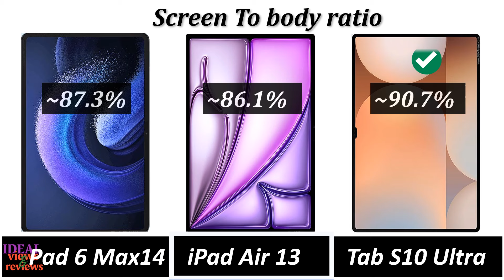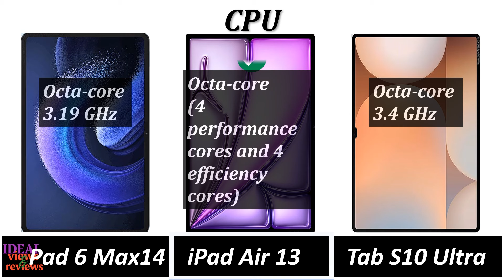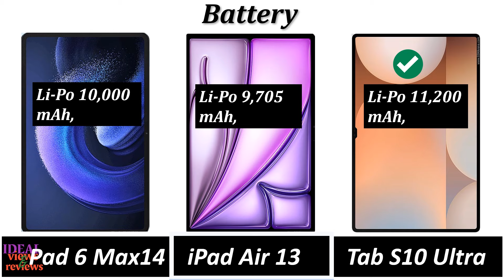Xiaomi Pad 6 Max 14 vs ipad Air 13 M2 2024 vs Samsung tab S10 Ultra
1. Credit: If i have been used in this video some Google Data (Images, Music, Clip Art and Short Videos etc.) are just used for illustrative purposes only and nothing. Thank you so much to the respectful owners for providing it.

2. We cannot guarantee that the information in this video is 100% correct. Please help correct this and provide positive feedback.

video detail:
2024 apple ipad air 11
2024 apple ipad air 11 m2 processor
2024 apple ipad air review
apple ipad air 2024 best price uk
apple ipad air 2024 display
apple ipad air 2024 ebay
apple ipad air 2024 ebay kleinanzeigen
apple ipad air 2024 ee
apple ipad air 2024 erfahrungen
apple ipad air 2024 esim
apple ipad air 2024 euronics
apple ipad air 2024 expert
apple ipad air 2024 face id
apple ipad air 2024 features
apple ipad air 2024 fnac
apple ipad air 2024 folie
apple ipad air 2024 gps
apple ipad air 2024 gsmarena
apple ipad air 2024 günstig
apple ipad air 2024 handleiding
apple ipad air 2024 headphones
apple ipad air 2024 hoesje
apple ipad air 2024 hülle
apple ipad air 2024 hülle mit tastatur
apple ipad air 2024 hülle roxx
apple ipad air 2024 interest free
apple ipad air 2024 john lewis
apple ipad air 2024 kaina
apple ipad air 2024 kaufen
apple ipad air 2024 ladekabel
apple ipad air 2024 lieferumfang
apple ipad air 2024 lte
apple ipad air 2024 lädt nicht mehr
apple ipad air 2024 lässt sich nicht einschalten
apple ipad air 2024 m2
apple ipad air 2024 review
apple ipad air 2024 review uk
buy xiaomi pad 6 max 14
hard reset mi pad 4
harga xiaomi pad 6 max 14
máy tính bảng xiaomi pad 6 max 14
spesifikasi xiaomi pad 6 max 14
tablet xiaomi pad 6 max 14
tablet xiaomi pad 6 max 14 polegadas
test xiaomi pad 6 max 14
xiaomi pad 6 max 14 buy online
xiaomi pad 6 max 14 canada
xiaomi pad 6 max 14 case
xiaomi pad 6 max 14 cena
xiaomi pad 6 max 14 china
xiaomi pad 6 max 14 cijena
xiaomi pad 6 max 14 comprar
xiaomi pad 6 max 14 cover
xiaomi pad 6 max 14 cũ
xiaomi pad 6 max 14 deutschland
xiaomi pad 6 max 14 dimensions
xiaomi pad 6 max 14 dubai
xiaomi pad 6 max 14 ebay
xiaomi pad 6 max 14 fiyat
xiaomi pad 6 max 14 france
xiaomi pad 6 max 14 giá
xiaomi pad 6 max 14 global
xiaomi pad 6 max 14 global rom
xiaomi pad 6 max 14 global version
xiaomi pad 6 max 14 google play
xiaomi pad 6 max 14 gps
xiaomi pad 6 max 14 gsmarena
xiaomi pad 6 max 14 harga
xiaomi pad 6 max 14 hong kong
xiaomi pad 6 max 14 hyperos
xiaomi pad 6 max 14 in
xiaomi pad 6 max 14 price in qatar
xiaomi pad 6 max 14 price in saudi arabia
xiaomi pad 6 max 14 price in sri lanka
xiaomi pad 6 max 14 release date in india